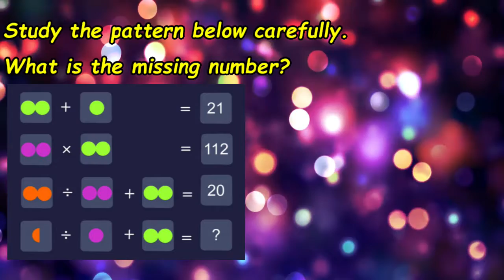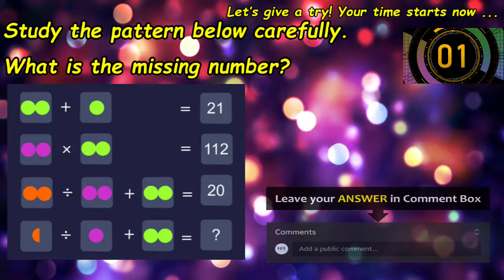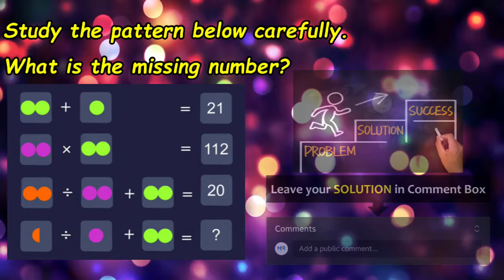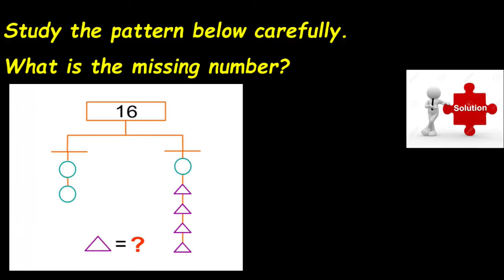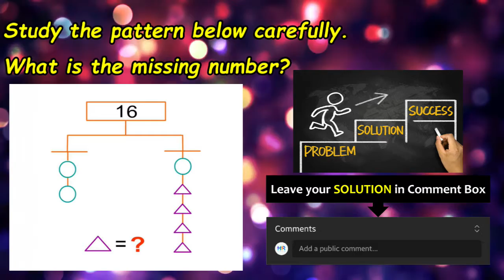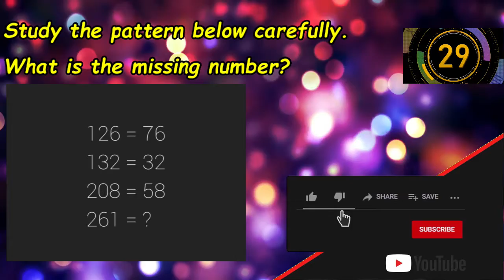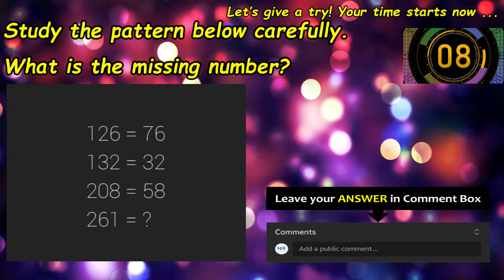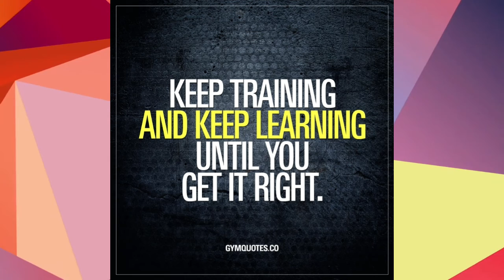30 Seconds Challenge | MATHS PUZZLES TO TEST YOUR SMARTS & LOGICS With Quick & Simple Explanation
⭐⭐️CONGRATULATIONS⭐️⭐
to those who able to get all the puzzle answer correctly 👏🏻👏🏻👏🏻

🎗 Super Fun Maths Puzzles & Riddles with ANSWER & SOLUTION 🎗

KEEP TRAINING & KEEP LEARNING UNTIL YOU GET IT RIGHT!